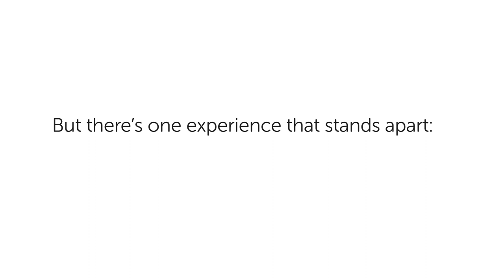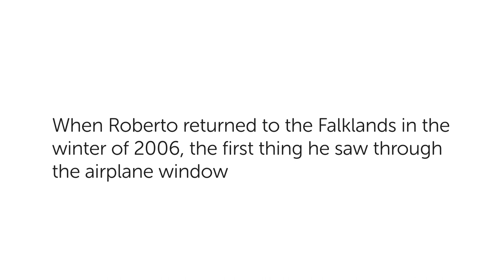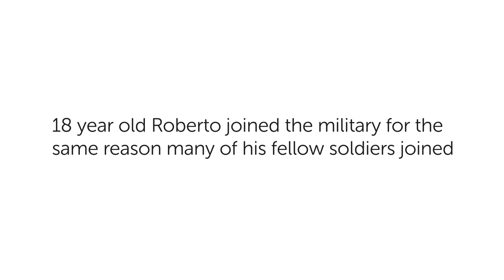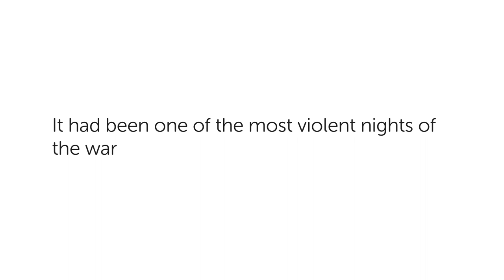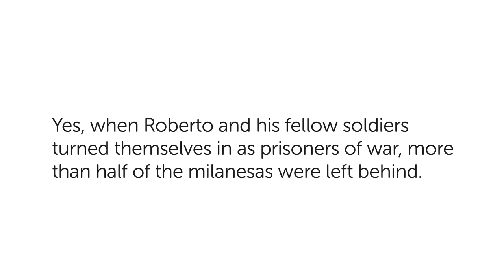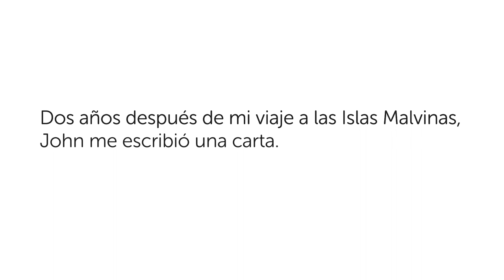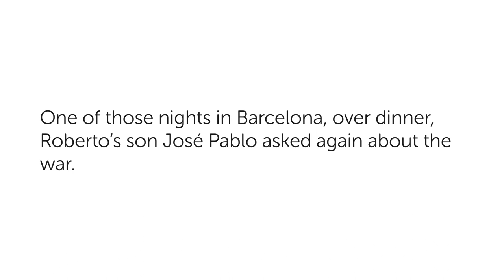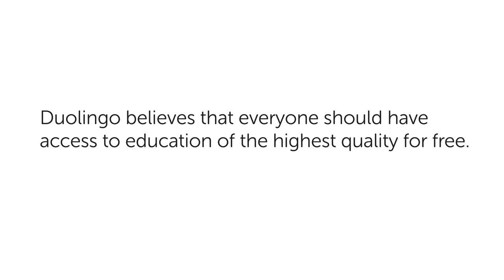Memorias y milanesas I Duolingo Spanish Podcast I Episode #3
Roberto Herrscher was one of the many Argentinians who fought against Great Britain in the Falklands War in the 1980s. Decades later, Herrscher returns to the islands to confront his memories and ends up making an unlikely friend.

For more Duolingo Spanish Podcast episodes, visit podcast.duolingo.com.